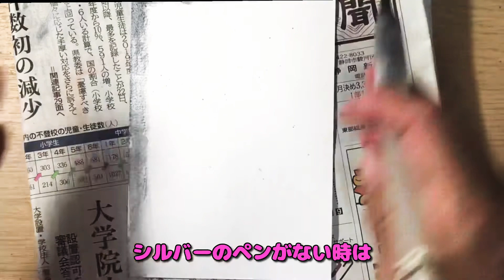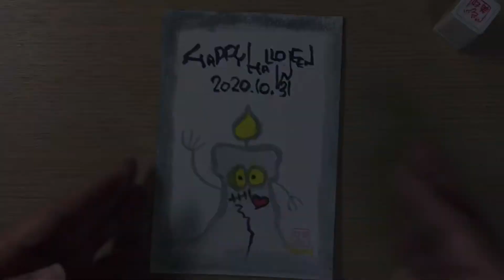【筆文字アート】ハロウィンカードを描こう3日目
３回シリーズでハロウィン描く最終回
みんなで楽しくハロウィンカードを描こう
くれぐれも仮装パーティーなど
しないようにしましょう😆

筆文字以外にも海外の景色動画もアップしております

実際にお教室やオンラインレッスンもやっております

コメント書いていただいたり、
とっても励みになりますので、よろしくお願いします